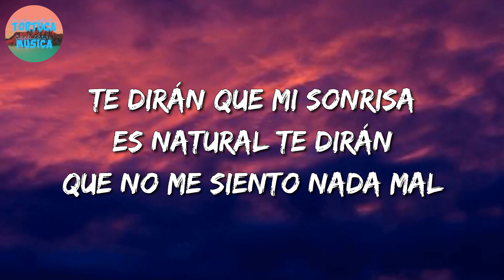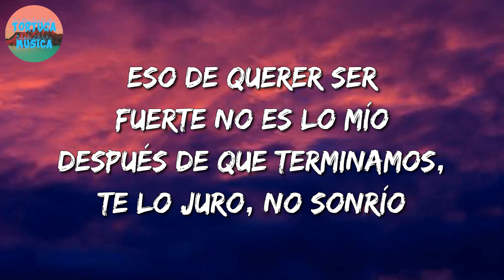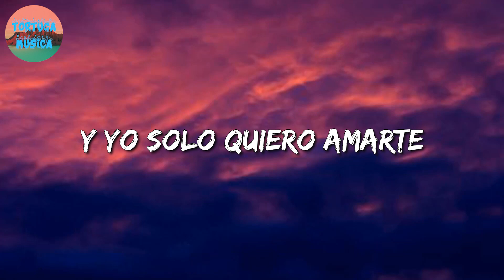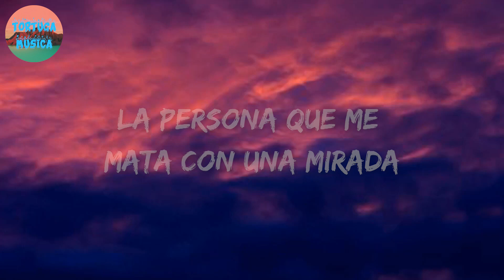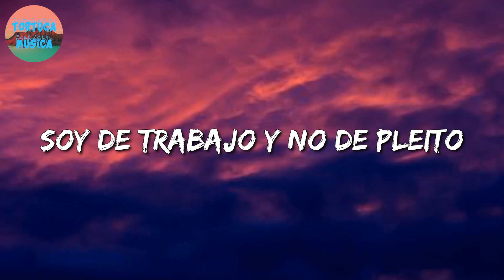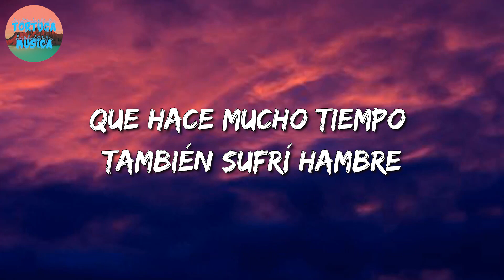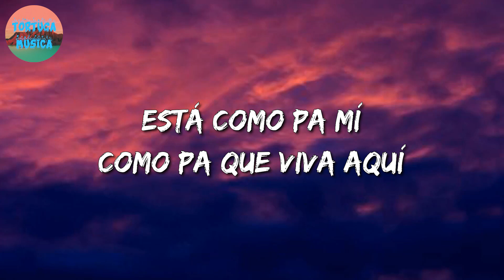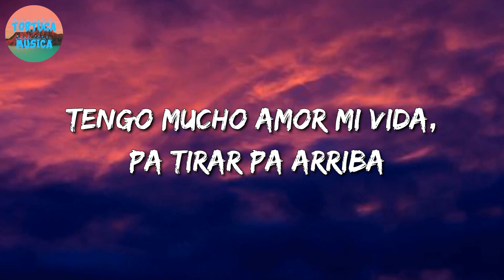🎵 La Adictiva - Te Dirán || Los Aptos, Luis R Conriquez, Calibre 50 (Letra\Lyrics)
🎤 Te Dirán Letra:

Te dirán que soy feliz desde que tú
Te largaste de mi vida y no volviste
Te dirán que festejé cuando te fuiste
Y te van asegurar que me perdiste
Te dirán que mi sonrisa es natural
Te dirán que no me siento nada mal
Te dirán entre comillas la verdad
Jurarán que me largué de la ciudad
Te dirán lo que no es cierto porque yo se los pedí
Pero, hasta me falta el aire desde que no estás aquí
Eso de querer ser fuerte no es lo mío
Después de que terminamos, te lo juro, no sonrío
Te dirán lo que parece, pero nunca lo que es
Porque yo me disfracé de lo que no soy todo el mes
Confundí con mi alegría a todo mundo
Pero no dejé de amarte ni un segundo
Es mentira que aquí no ha pasado nada
Te confieso que aún espero tu llamada
Adictiva
Te confieso que aún espero tu llegada